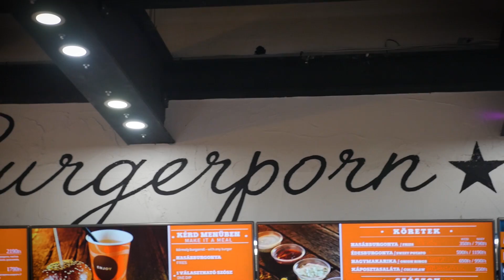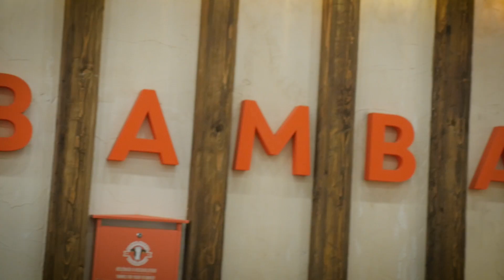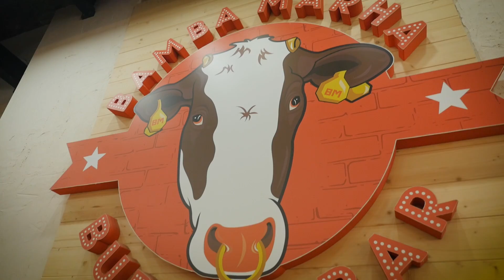Milyen egy jó hamburger? | Marha nagy kajálás!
A BurgerPápa segítségünkre sietett, hogy csillapítsa információ- és gyomoréhségünket. Jani Wellington Hyp-R burger videója, gyere, nézd meg azt is!

❤️️ Mondd, szeretsz-e minket? Ha igen

¯`·.¸¸.·´¯`·.¸¸.·´¯`·.¸¸.·´¯`·.¸¸.- h¥ρ-я -.¸¸.·´¯`·.¸¸.·´¯`·.¸¸.·´¯`·.¸¸.·´¯

¯`·.¸¸.·´¯`·.¸¸.·´¯`·.¸¸.·´¯`·.¸¸.- h¥ρ-я -.¸¸.·´¯`·.¸¸.·´¯`·.¸¸.·´¯`·.¸¸.·´¯